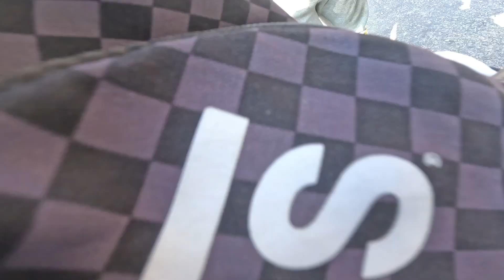LAST DAY IN MUSTANG TATOPANI 🥰